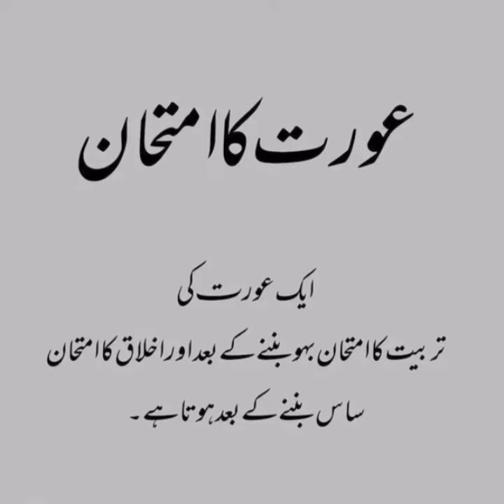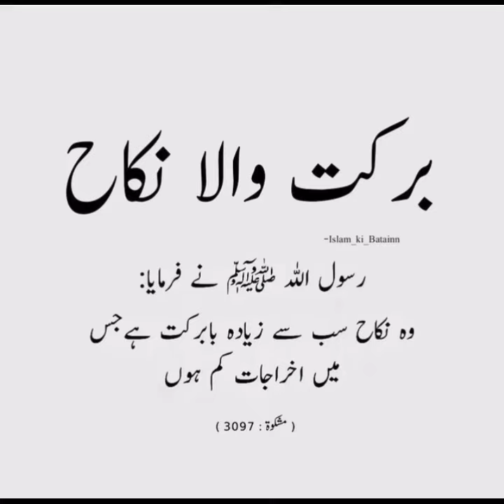Amazing Islamic Quotes 💞Heart Touching quotes| Motivational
best islamic quotes status
best islamic quotes in urdu life changing urdu quotes islamic quotes
best islamic quotes...zikry ilahi quotes...@rameez poetry
best islamic quotes about allah and his mercy part
best islamic quotes in hindi
best islamic quotes about life